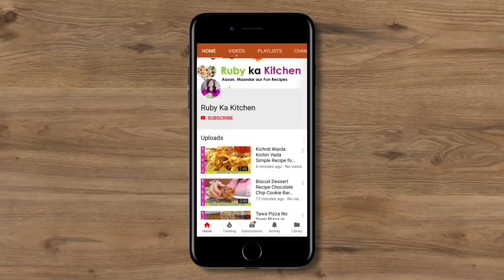Wedding VLOGS Finished Now Making Some Major Changes to the Kitchen VLOG in Urdu Hindi - RKK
Ye hai ruby ke kitchen ki ek major change ki video. Umeed hai aapko pasand ayegi! -